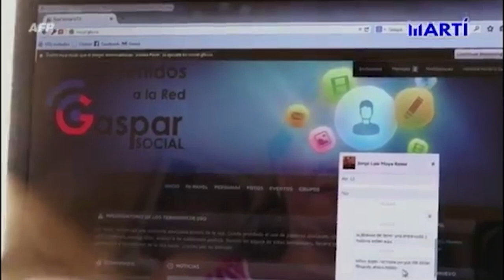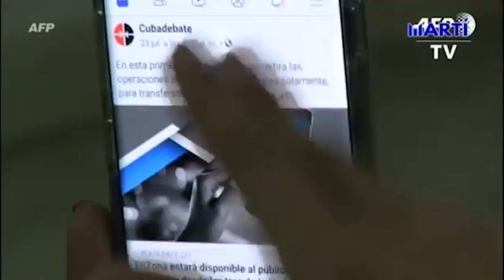¿Quién bloquea sitios web en Cuba?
Cubainformación TV – Basado en un texto de Reese Erlich – Truthout.- En los últimos 10 años, Cuba ha dado un salto importante en el acceso a Internet. Según el estudio independiente Informe Digital 2020, es del 63% de la población. Fuente